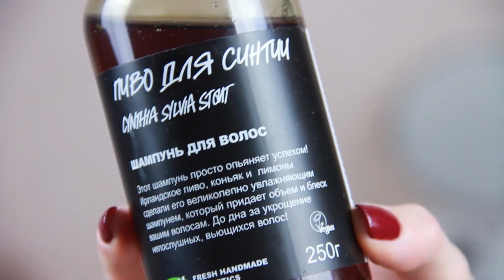Обновленный УХОД за ВОЛОСАМИ | TANGLE TEEZER, Invisibobble, секущиеся концы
Неизменная связь со мной здесь ∞
∙ ВКОНТАКТЕ (для личных писем, ПРОШУ НЕ БЕСПОКОИТЬ ПО ПОВОДУ ПРЕДЛОЖЕНИЙ И СОТРУДНИЧЕСТВА, для этого есть почта ниже)

◦ ИДЕАЛЬНЫЕ волосы?! Маска для ОБЪЕМА и БЛЕСКА волос 100%

◦ Заказ с iHerb & Ebay. Уходовые ПОКУПКИ

◦ Покупки уходовых продуктов для лица и волос (LUSH, TONY MOLY)

◦ УХОД за полостью РТА | Отбеливание, кровотечение десен и другое

◦ УЮТНОЕ зимнее УТРО ☼ | Собирайся вместе со мной!